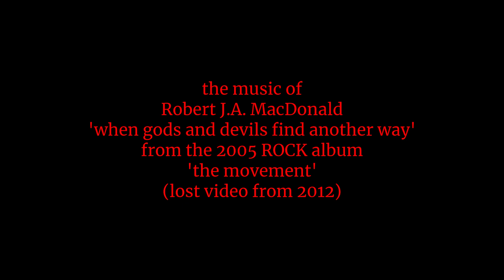'when gods and devils find another way'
the music of robert j.a. macdonald. lost video from 2012.